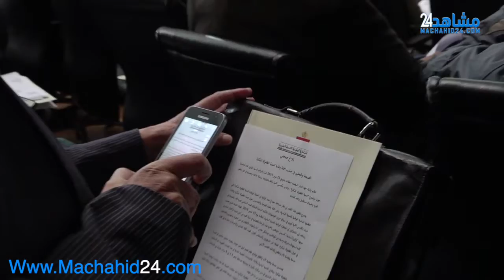الصحة والتعليم في صلب حملة وطنية لـ"تنمية الطفولة المبكرة"